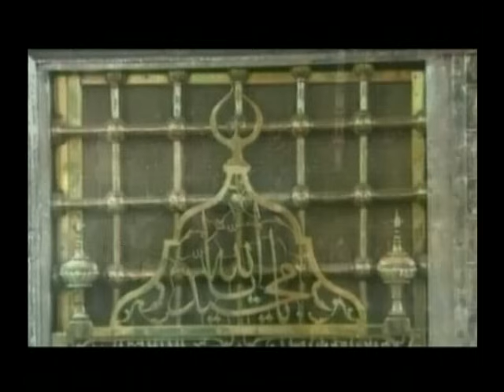DAYANIRMI - Mustafa Özcan Güneşdoğdu ''Özlemeye başladım'' Official video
2008 İstanbul'da çekilen klip
Mustafa Özcan Güneşdoğdu Dayanırmı "özlemeye başladım"
Mustafa
Mostafa
Moustafa
Mustapha
Mostapha
Mustafa Ozcan
Mustafa Özcan
Mustapha ozgan
Mustafa Uzgan
Güneşdoğdu
Gunesdogdu
Mustapha Ozgan Gunesdogdu
Mostapha Uzgan gunesdogdu